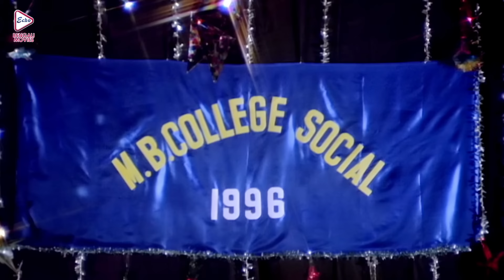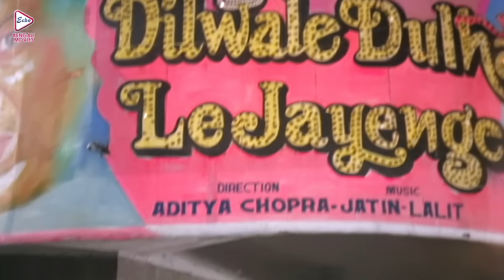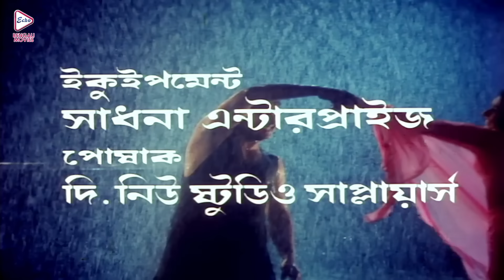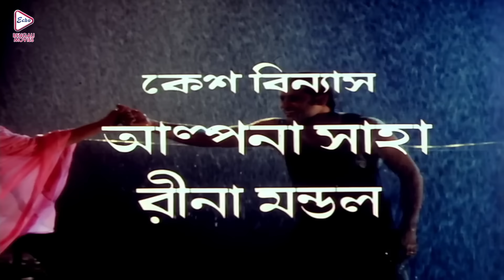Rajababu | Bengali Full Movie | Tapas Paul, Satabdi, Indrani Halder, Abhishek, Shuvendu, Chinmoy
ECHO BENGALI MOVIES presents from Bengali full movie "rajababu ", "রাজাবাবু", which was released in the year 1996, Directed by: dulalbhowmick, starring : tapaspaul, satabdiroy, indranihalder, abhishekchatterjee, shuvendu, chinmoyroy, Etc

Movie Credits :
Film.      :  Rajababu (রাজাবাবু)
Director : Dulal Bhowmick
Starring : Tapas Paul, Satabdi Roy, Indrani Halder, Abhishek Chatterjee, Shuvendu, Chinmoy Roy,
Music Director(s) : Bappi Lahiri
Release : 1996